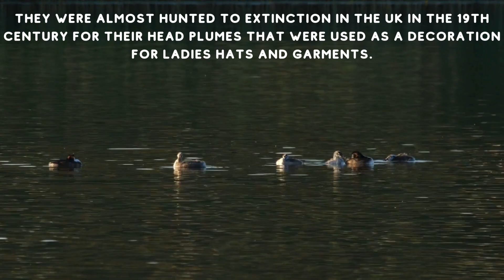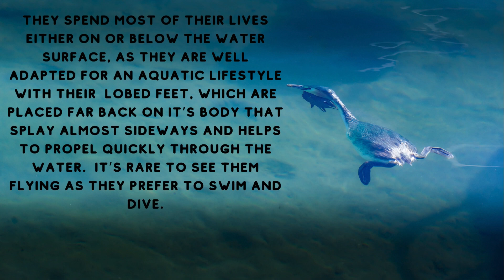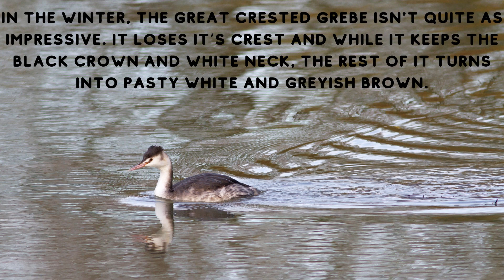Great Crested Grebe Courtship Dancing Grebes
Watch part of the mating dance with Great Crested Grebes in love
 A big thanks to Purple Planet for music